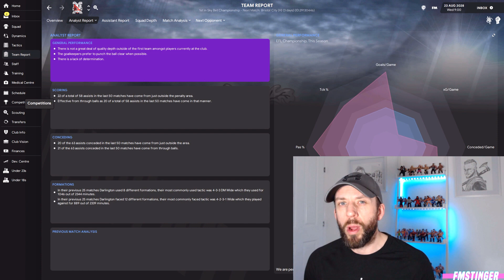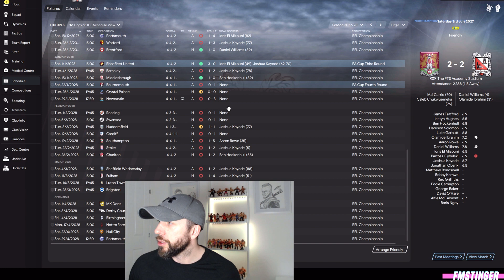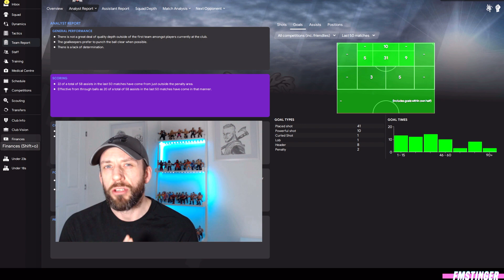FM21 UNDERUSED FEATURES #1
A new mini series on some underused features some players may not know about. First up is the analyst report tab. This can really help you correct some issues within your team.